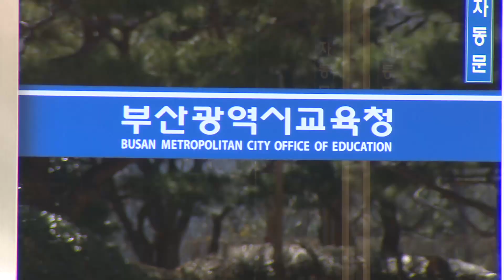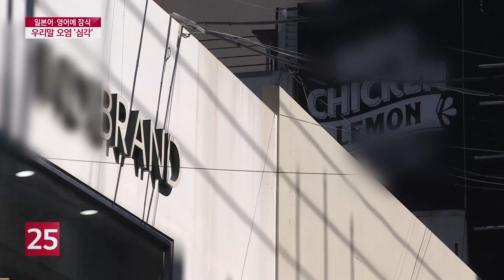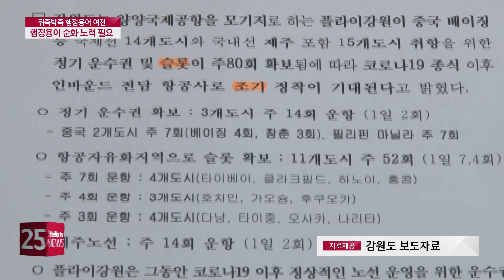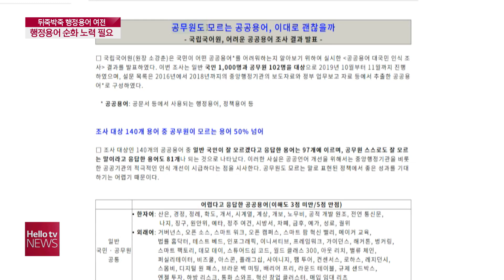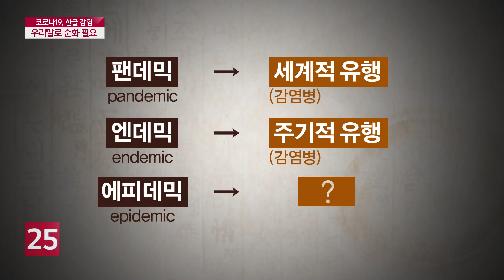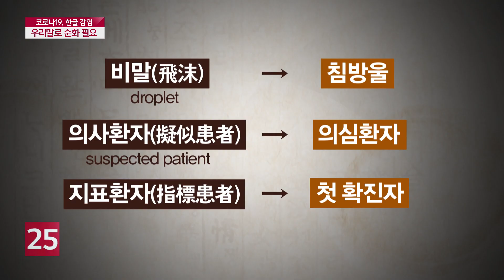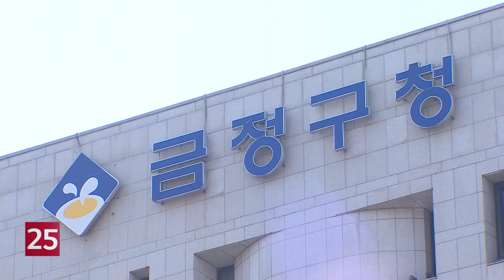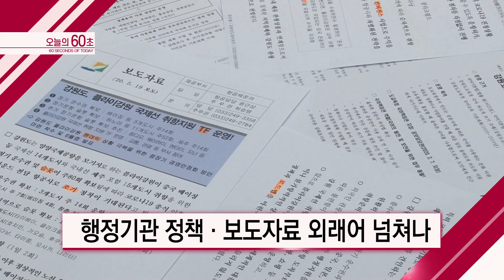헬로TV뉴스 부산 1부 10월 9일(금) 20년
1. 일본어·영어에 잠식···우리말 ′오염′
2. 한글 파괴, 행정이 앞장?
3. 코로나19, 한글까지 감염